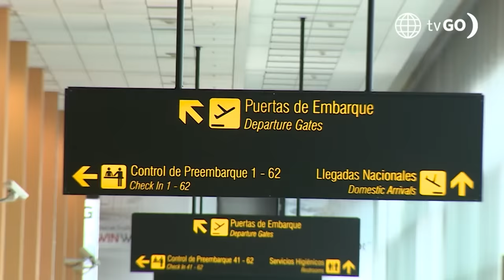Súper Ada: Bárbara se enfrentó a una reportera (Capítulo n°1)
¡NO SE LO ESPERABA!
Bárbara llegó a Lima y tuvo que enfrentar las graves acusaciones de una reportera 😯.

Súper Ada, de lunes a viernes a las 8:40 p.m. no te pierdas
Maricarmen Marín

Acerca de Súper Ada:
Ada es una madre luchadora que no le aguanta pulgas a nadie y que inesperadamente conocerá a Leonardo, el galán de sus sueños. Una historia llena de diversión que será el escape perfecto para tus días calurosos de verano.

Protagonizado por: Maricarmen Marín (Ada), Pablo Heredia (Leonardo), Teddy Guzmán (Rosa), Arianna Fernández (Jessy), Korina Rivadeneira (Macarena), César Ritter (Pepe Lucho), Andrea Luna (Melissa), Leslie Stewart (Pilar), Mateo Garrido Lecca (Gomas), entre otros.